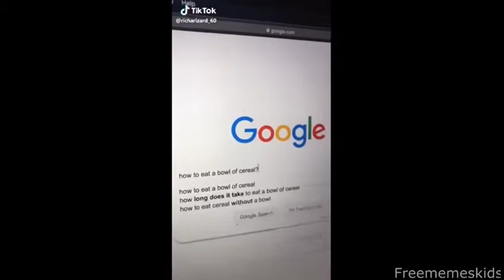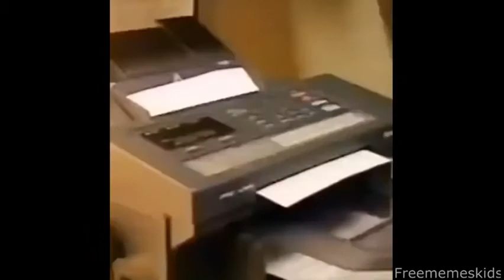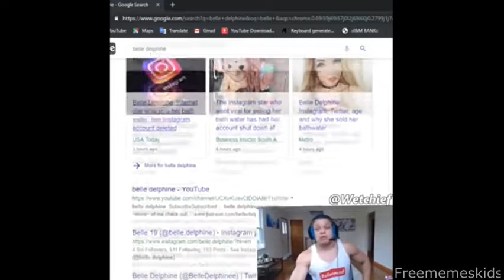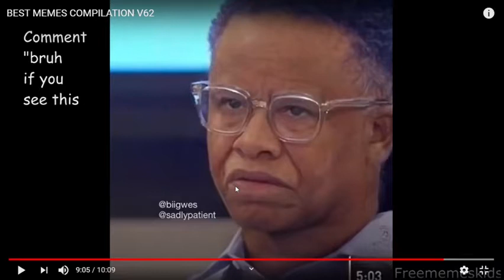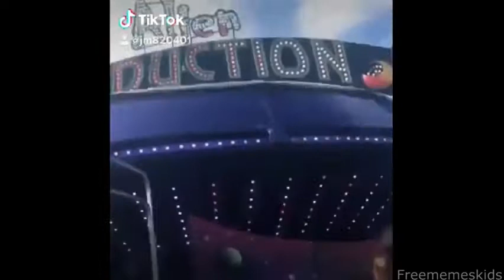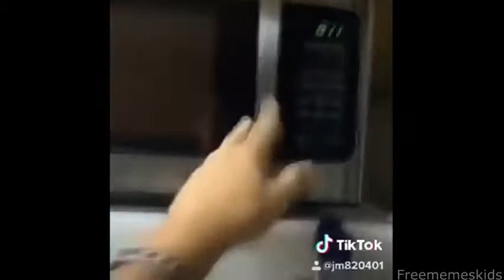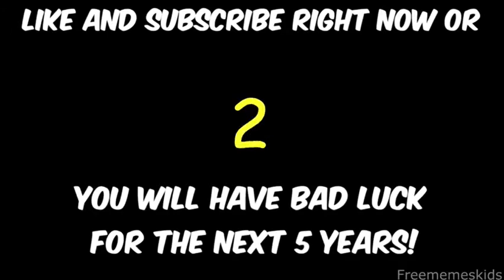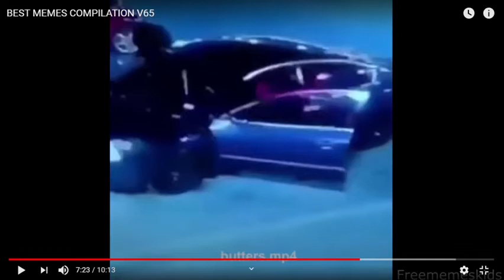PROVA A NON RIDERE CON LE DANK MEME